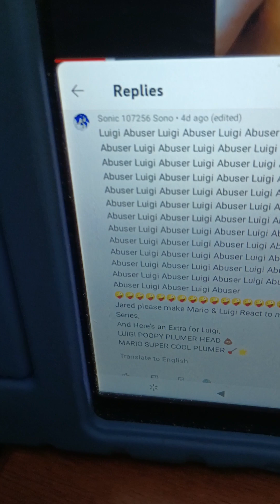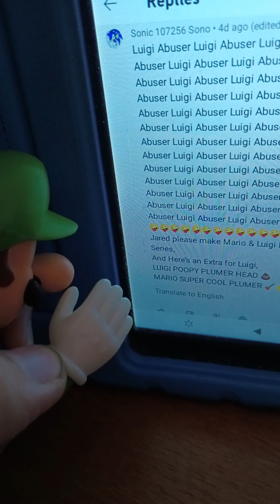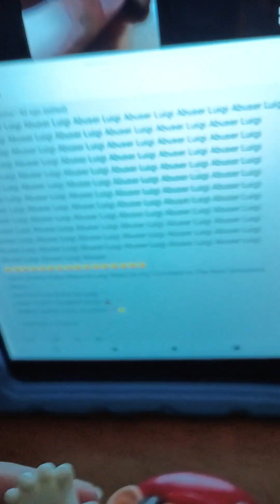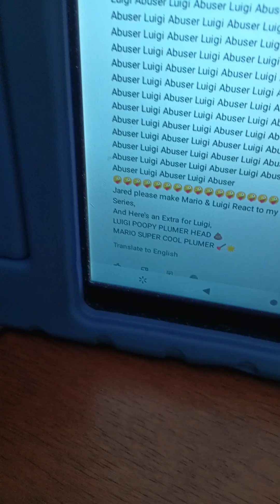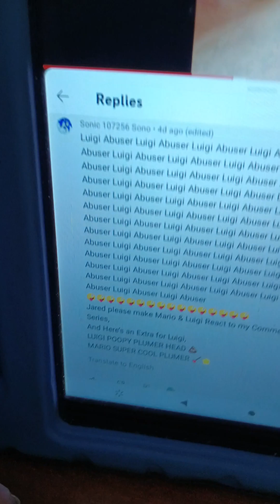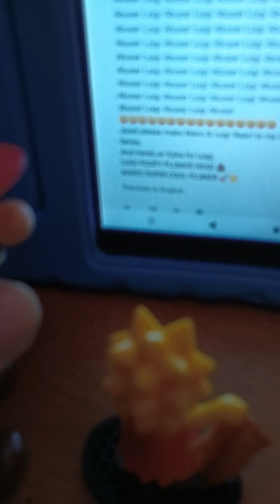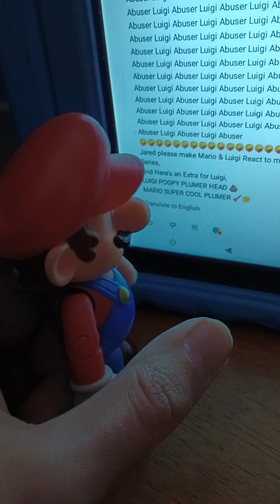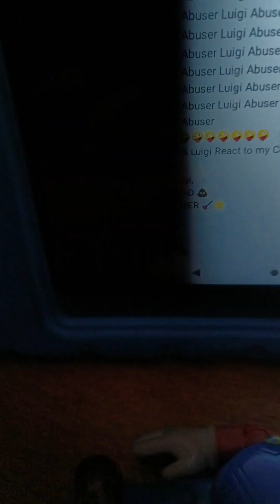The Simpsons series Revival episode 143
Shout Out To Sonic 10726 For This Idea And Also Just Ignore The Vibration My Grandma Was Texting me yesterday